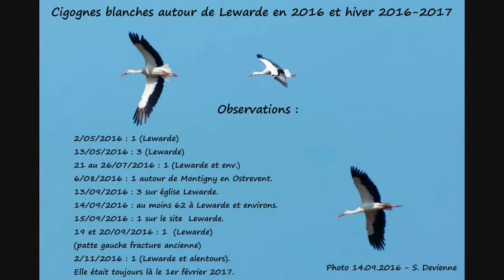Cigognes_2016 Lewarde (59)